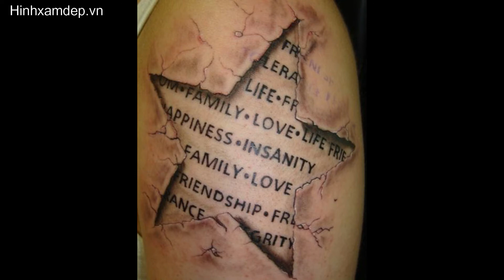Tổng hợp hình xăm ngôi sao đẹp và ý nghĩa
Địa chỉ xăm hình ngôi sao tattoo nghệ thuật ở sài gòn hcm uy tín chất lượng an toàn nhất.